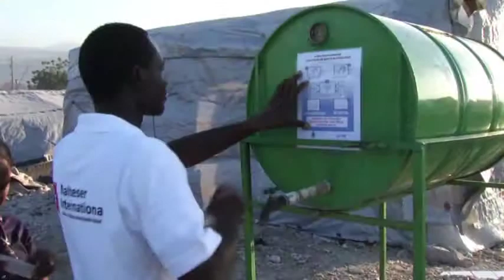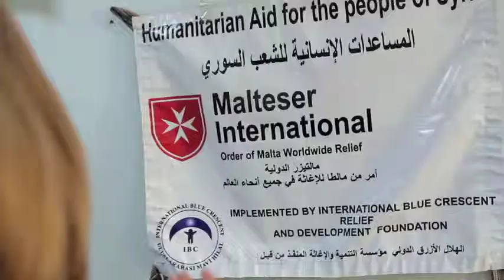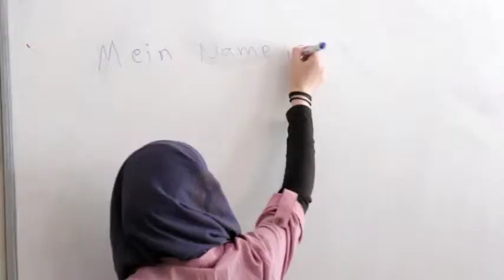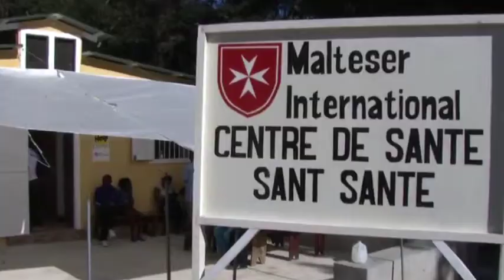2015 Malteser International: A visual story of the 60 year history to present day relief efforts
A reflective look at Malteser International’s humanitarian efforts over the last 60 years and it includes interviews with Board Members. Offering a visual overview of some of our most recent response efforts/projects in Syria, Haiti, Philippines and Mexico, it melds the history of Malteser International and the Order of Malta with present day.